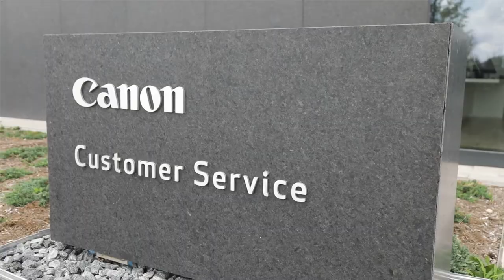Service and Support Trailer